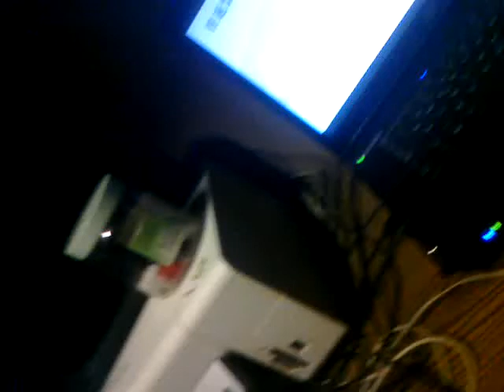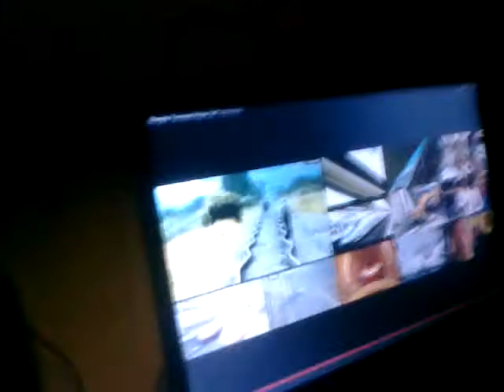ich bin wieder da teil 10-transrapid...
die beste Erfindung aller zeiten